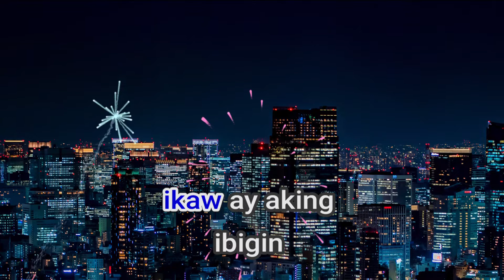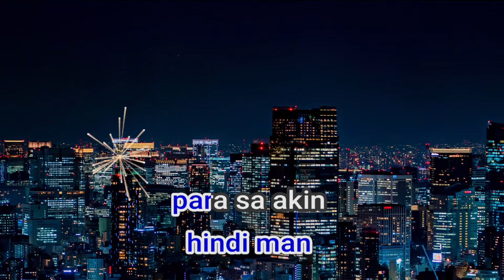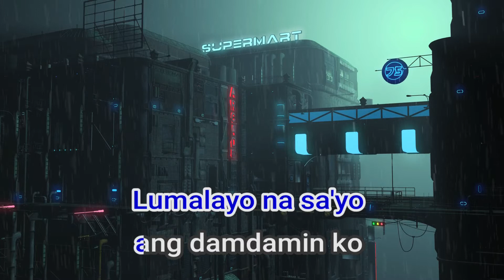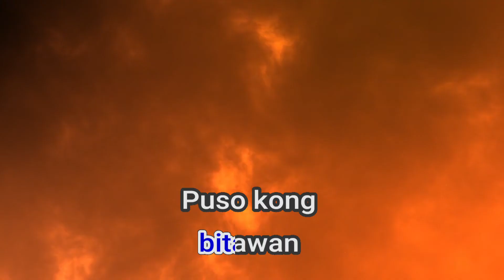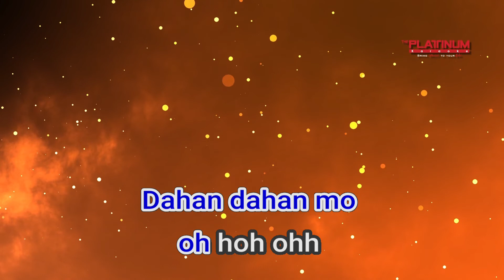26823 Dahan December Avenue